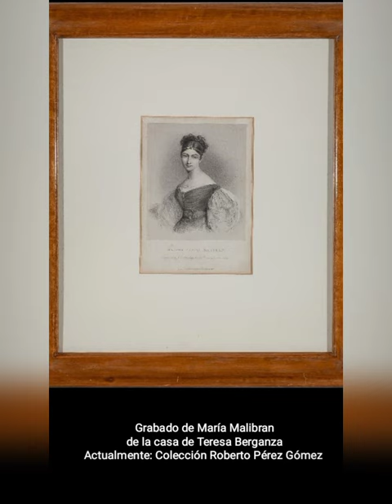Exposición de vestidos de Teresa Berganza en el Teatro de la Zarzuela